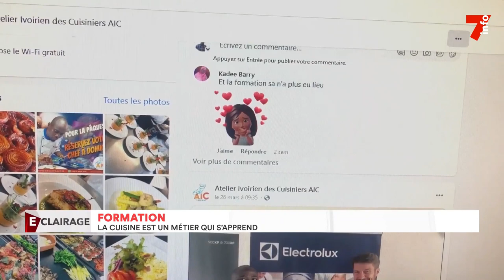Formation : la cuisine, un métier qui s'apprend